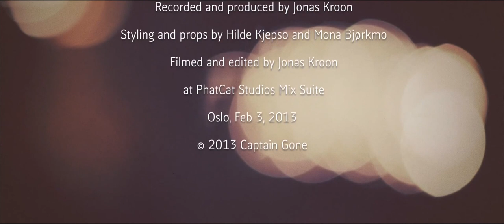Captain Gone - Romeo (live studio session)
Live recording from PhatCat Studios, Oslo, Norway. Audio and video production by Jonas Kroon. Their second album will be released in August 2015. Facebook